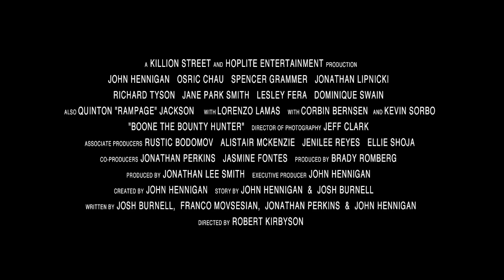Boone The Bounty Hunter TRAILER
A reality show Bounty Hunter tries to bring down a drug lordand his empire and gets more than he bargined for. When his quest for accolades ends with a bounty on his own head, he learns that servicing justice is more dangerous than ratings!